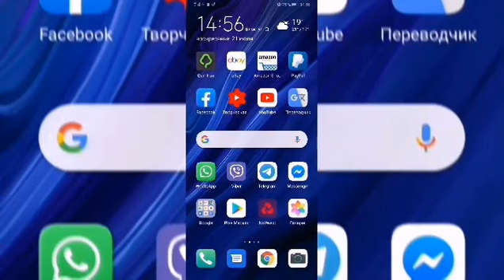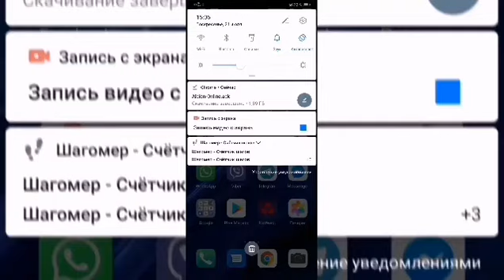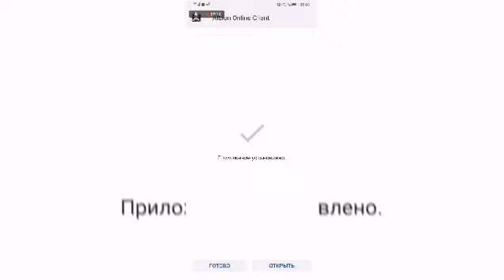КАК УСТАНОВИТЬ ALBION ONLINE НА ТЕЛЕФОН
Устанавливаем приложение Альбион Онлайн на смартфон